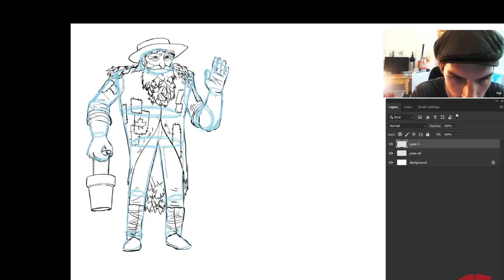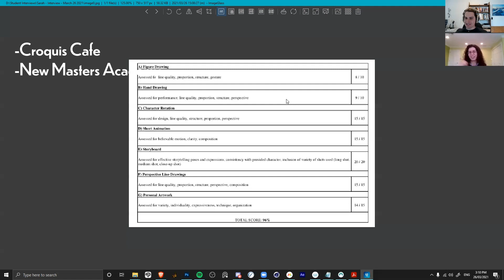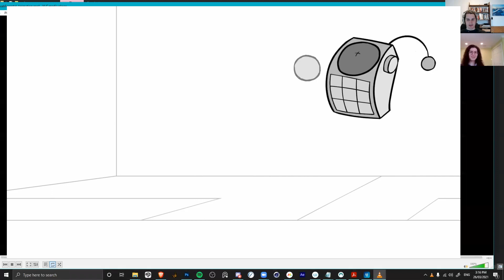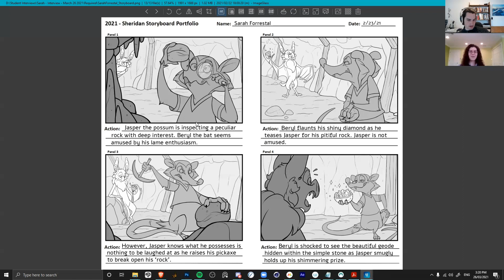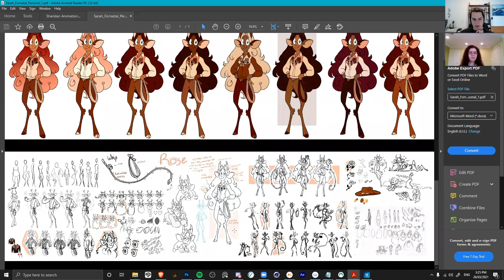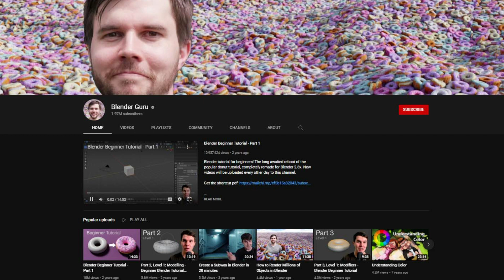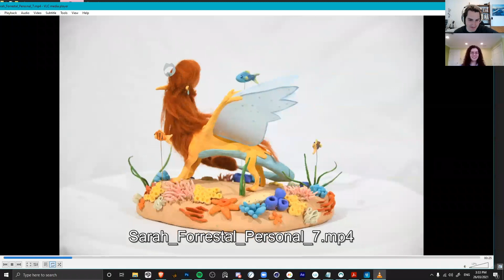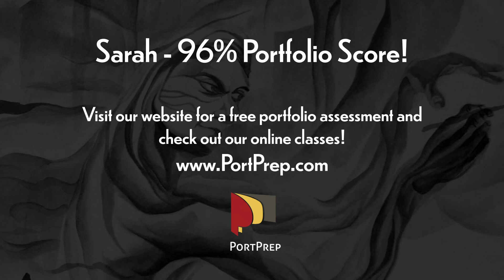Sarah's Successful Sheridan Animation Portfolio - 96%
Sarah has been working with Garth Laidlaw from Portprep to help build her portfolio for Sheridan College's highly competitive animation bachelor program.  She was accepted for the 2022 year (one of the most difficult application years on record! It keeps being renewed each year!), and here you can listen to Garth's interview with Sarah while browsing her animation portfolio to hear tips for making your own portfolio.

In PortPrep's online classes, you can learn what it will take to become a professional artist.  Are you applying to an art college or university such as CalArts, Sheridan College, SCAD, RISD, Ringling, Art Centre, Vancouver Film School, or others? We provide online portfolio preparation programs that will help you achieve your goals and get you into your top school of choice.  Our teachers have been through the most competitive art schools in the world, so come and absorb everything they have to share about the process of getting there.